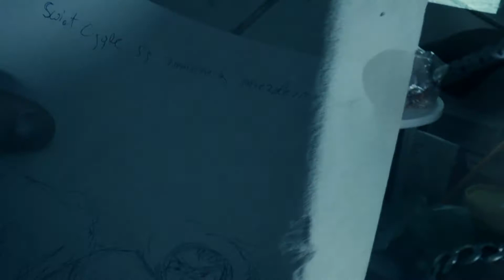Mortal - Dekoracja istnienia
Nowy klip!
Nagrywka -Mortal, słowa - Mortal, kamera - Endrju, Montaż - Mortal Animation Producer